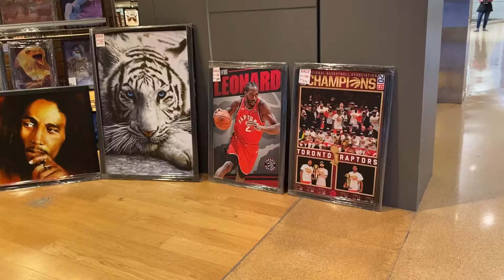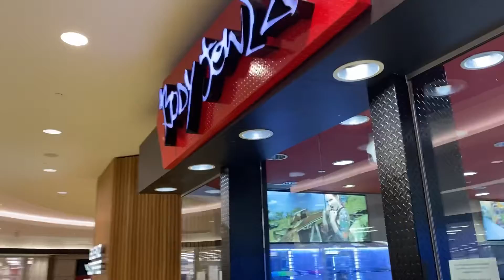Metropolis at metrotown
Metrotown